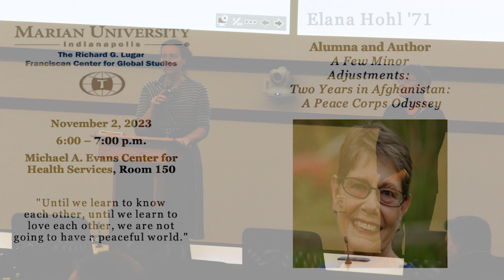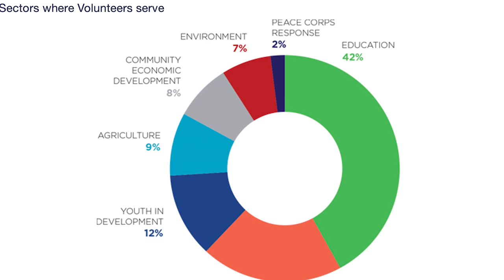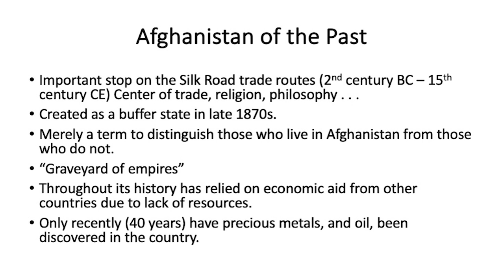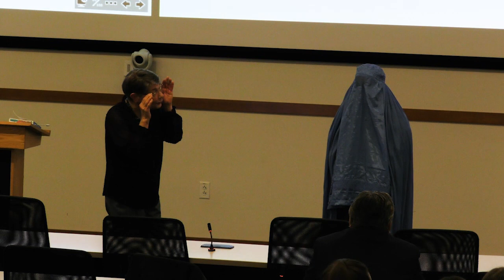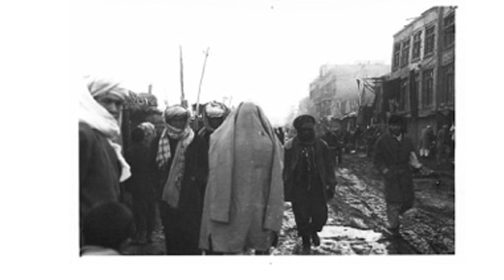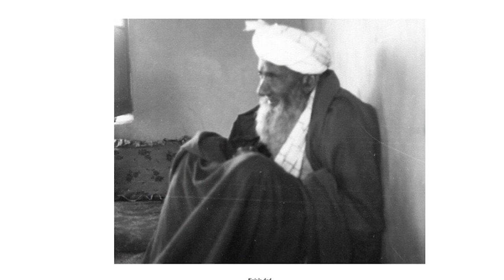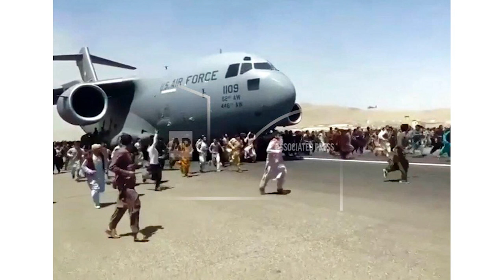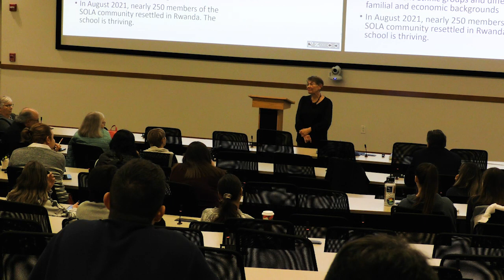Elana Hohl ’71 - A Few Minor Adjustments, Two Years in Afghanistan, A Peace Corps Odyssey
Both 1971 graduates of Marian College (University), Elana (Weiss) Hohl and her husband, Michael married their senior year in order to apply to the Peace Corps as a couple. Just out of college, they spent two years teaching, traveling, and experiencing the culture of Afghanistan. As Peace Corps volunteers, they learned as much as they taught during their time in the country, and it changed the trajectory of their lives. This is their story from that historic period as gleaned from memories, conversations, and letters home. Their story transports the audience from the country’s enigmatic mountains, deserts, and villages, and before twenty years of non-stop fighting.

Elana’s presentation will cover a brief history of the Peace Corps, their assignment in Afghanistan, and a brief history of the country that got us to where we are today.